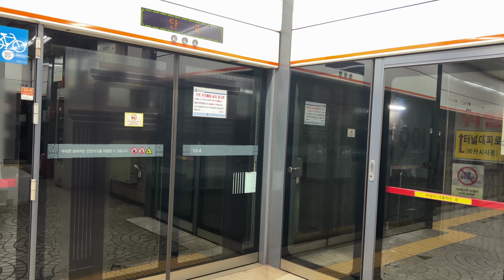서울지하철 3호선 수서행 K3399 안국역 진입(384편성)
2022년 7월 29일 촬영

3호선 수서행 열차 안국역 진입

The train for Suseo, approaching Anguk Station